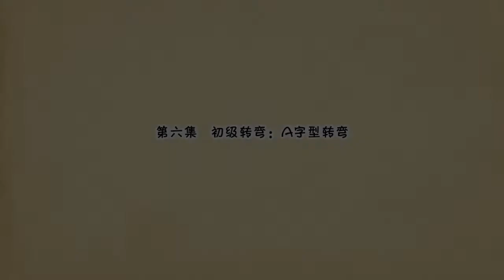柚子陪你学轮滑 第六集 初级转弯 A字型转弯 轮滑基础教程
《柚子陪你学轮滑》基础版系列是柚子轮滑的轮滑教程系列最早期的系列作品，它适合零基础或者初学者进行学习和训练，也给大家合适的练习方法和如何错误动作的要领。戴上护具，换上轮滑鞋，一起开始这轮滑之旅吧！

EP6 这一次，我们可以开始学习转弯控制了——我知道你已经等了好久了！A字转弯是转弯中最基础的一种，只要你认真学，一定可以很快掌握！